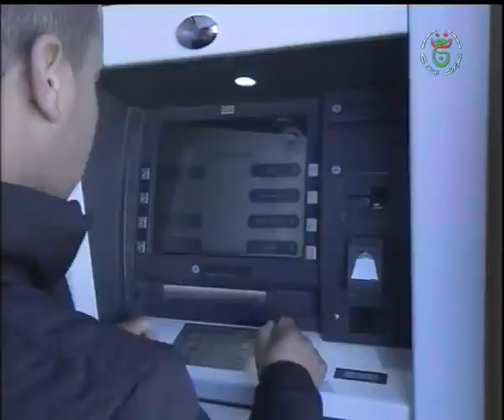ربورتاج للتلفزيون الجزائري حول بريد الجزائر تندوف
خدمات مؤسسة بريد الجزائر بولاية تندوف.